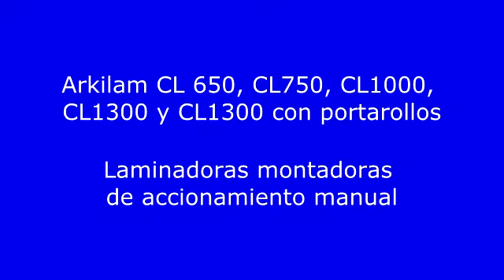Laminado en frío con ArkiLam CL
El laminado en frío con las laminadora-montadoras manuales ArkiLam CL es muy sencillo, solo unos pocos pasos son suficientes y con una mínima inversión. Puede encontrar en arkiplot.com laminadoras manuales de ancho de 65, 75, 1, 1,30 y hasta 1,60 metros de anchura. También film de laminar en acabados brillo, mate, semi-brillo y texturas.